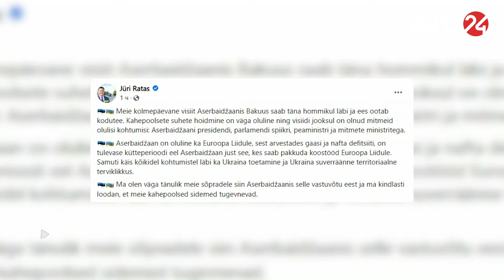Estoniya Parlamentinin sədri : Azərbaycan Avropa İttifaqı üçün vacib tərəfdaşdır – Xəbərlər